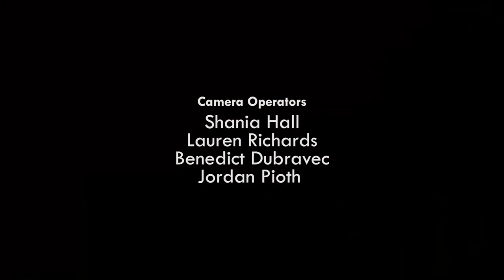Tonight at Olivet - Season 2, Ep. 1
Our host, Bek Szilagyi, welcomes this week's guests: Noah Campbell-White and the 2019 Homecoming queen, Heather Voss. TONIGHT AT OLIVET is a late night talk show produced by multimedia students from the Communication Department at Olivet Nazarene University.